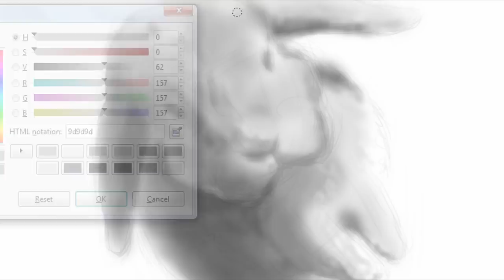BUNNY! - Speed Painting in GIMP by Nathan Lorenzana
Follow on Facebook This time a little cute bunny as a present for the holidays in hopes to warm the hearts during the winter season. Total time: 8 hours